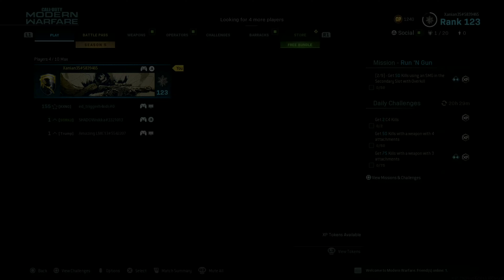Oden | Gameplay ONLY 4k HD | Obsidian Camo Grind | Call of Duty Modern Warfare | Ep. 12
Welcome Xempire to my Obsidian Camo Grind with the Oden in Call of Duty: Modern Warfare in 4k HD! Enjoy!